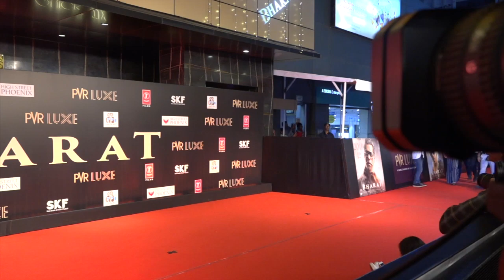Gorgeous Sunny Leone’s STUNNING Look Will Raise Your Temperature A ‘Bharat’ Special Screening